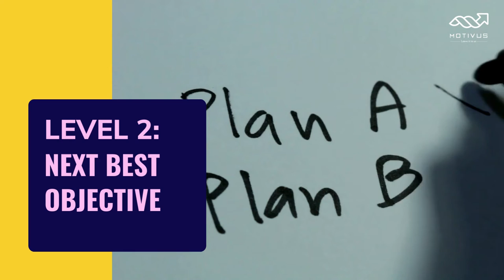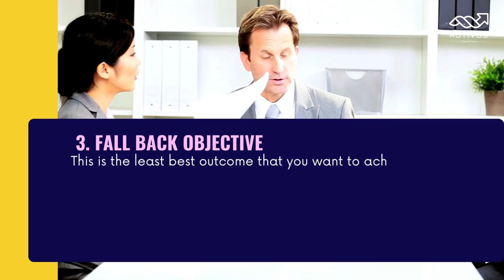Contacting Prospects for Sales - Must Have 3 Objectives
It is practical that sometimes even after researching your prospects well, you may miss some key information about the requirements of your prospects.
That's why it is very important to have 𝟑 𝐎𝐛𝐣𝐞𝐜𝐭𝐢𝐯𝐞𝐬 ready for each prospect. These are:
𝐋𝐞𝐯𝐞𝐥 𝟏: 𝐔𝐥𝐭𝐢𝐦𝐚𝐭𝐞 𝐎𝐛𝐣𝐞𝐜𝐭𝐢𝐯𝐞
𝐋𝐞𝐯𝐞𝐥 𝟐: 𝐍𝐞𝐱𝐭 𝐁𝐞𝐬𝐭 𝐎𝐛𝐣𝐞𝐜𝐭𝐢𝐯𝐞
𝐋𝐞𝐯𝐞𝐥 𝟑: 𝐅𝐚𝐥𝐥𝐛𝐚𝐜𝐤 𝐎𝐛𝐣𝐞𝐜𝐭𝐢𝐯𝐞

Watch this video to learn better.